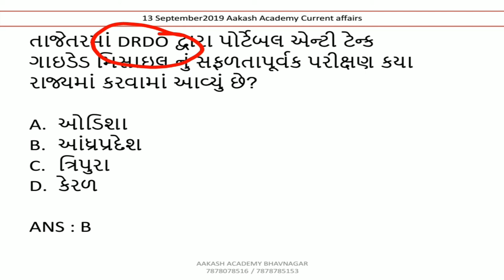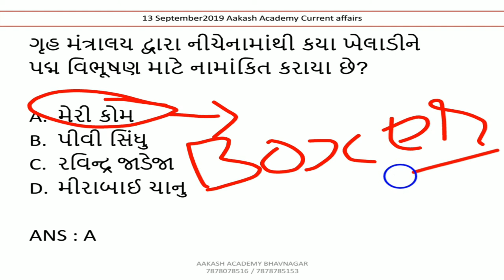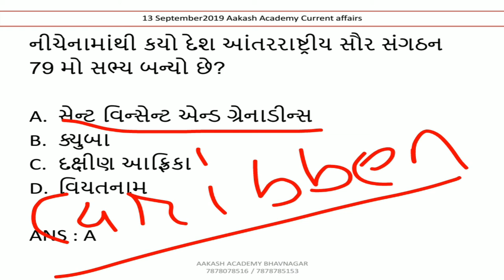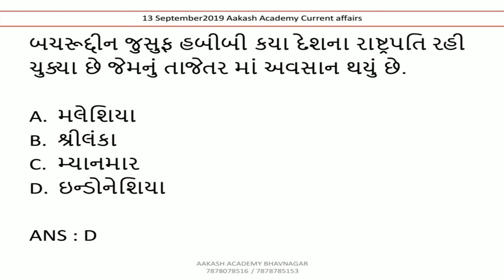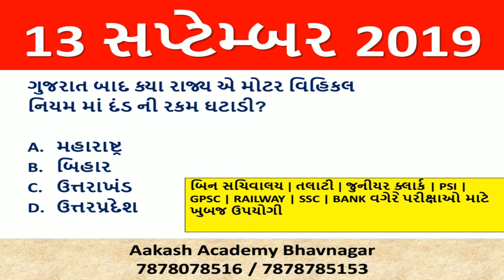13 september 2019 Current Affairs in Gujarati | Daily Current Affairs